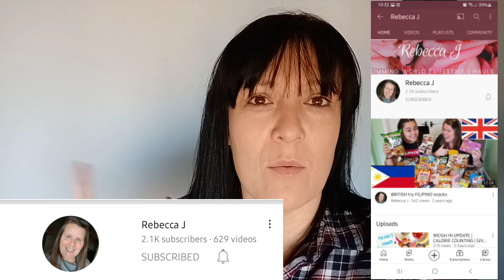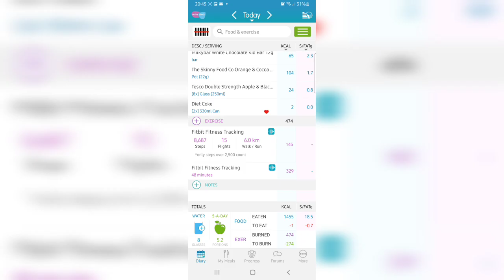Calorie Counting - Collaboration with Rebecca J - No Meat or Fish Day 🥩🦐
Hello everyone

Day 1 of my 5 day Challenge and todays Challenge was no meat or Fish.

just trying to vary things to keep me motivated.

For the 5 days I will be collaborating with the lovely Rebecca J, if you want to check her channel out here is the link

Gemma x